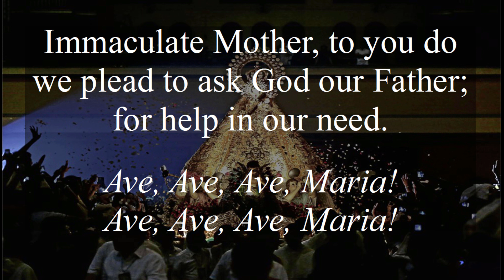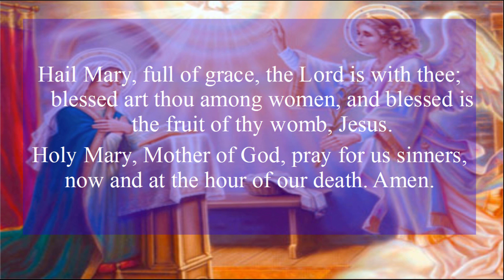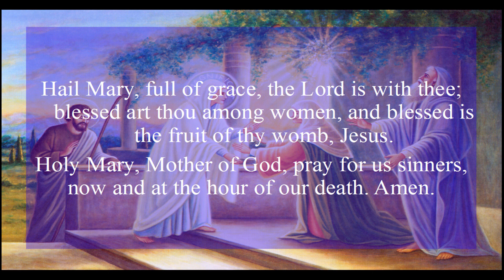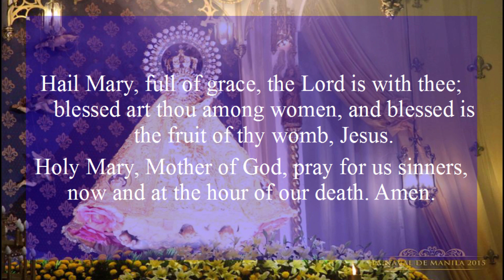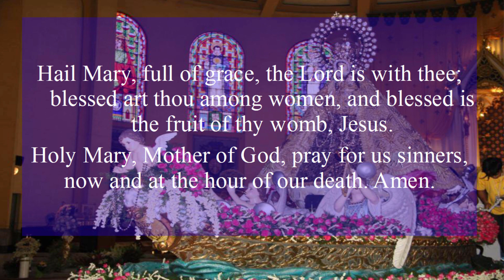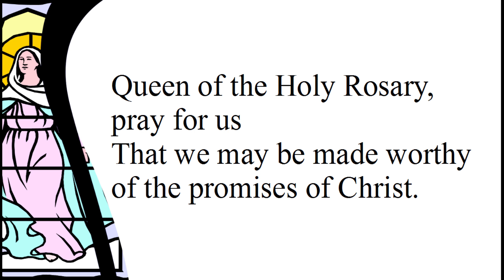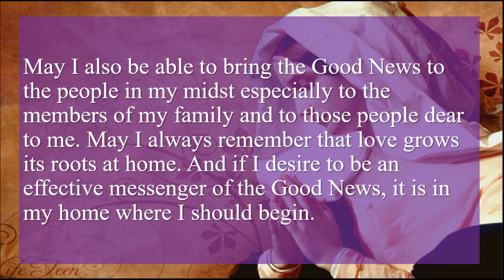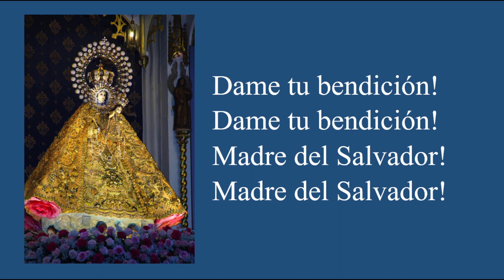La Naval de Manila Novena: 2nd Day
Second day of the Novena in Honor of the Our Lady of the Holy Rosary of La Naval de Manila (Joyful Mysteries).

Order of Novena
- Opening Hymn: Immaculate Mother
- Prayer for Everyday
- Holy Rosary
- Prayer to St. Joseph
- Ynvocacion: Regina Sacratissimi Rosarii
- Prayer for Each Day of the Novena
- Thanksgiving
- Closing Hymn: Despedida a la Virgen

* Note: the text of the Prayer for Everyday still follows the text found in the 2003 version of the booklet. I will upload a version which has updated text later on.*

Credits:
Text of the prayers taken from the "Novena in Honor of Our Lady of the Holy Rosary of La Naval de Manila."
Audio of the Rosary taken from Chris Padgett's "Rosary Project"
Audio of the Litany, Prayer to St. Joseph, and Act of Consecration taken from "La Naval de Manila" devotee (fan) page.
"Immaculate Mother" taken from Redemptorists' "Novena to the Mother of Perpetual Help."
Inter-mystery Hymns, "Ynvocacion," and "Despedida a la Virgen" taken from the "Novena in Honor of Our Lady of the Holy Rosary of La Naval de Manila."